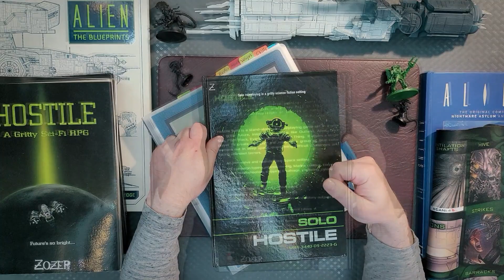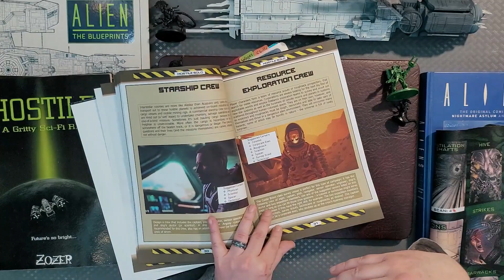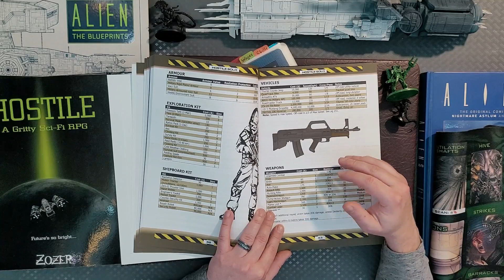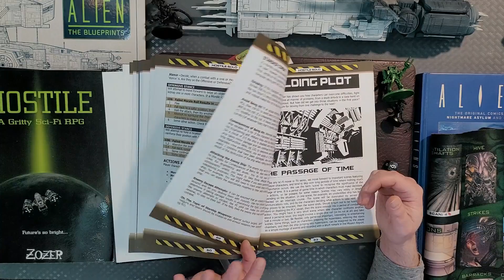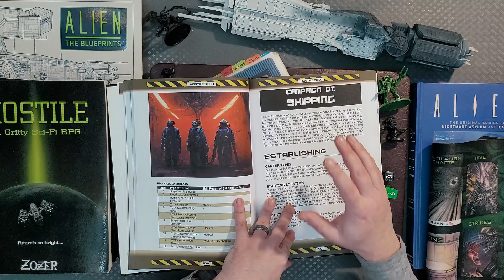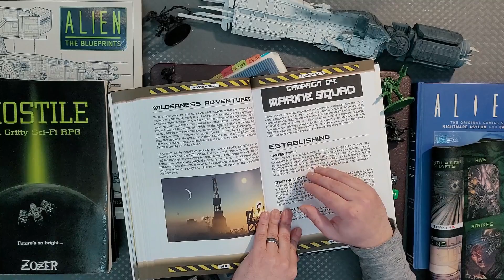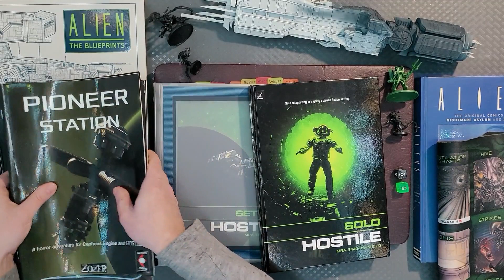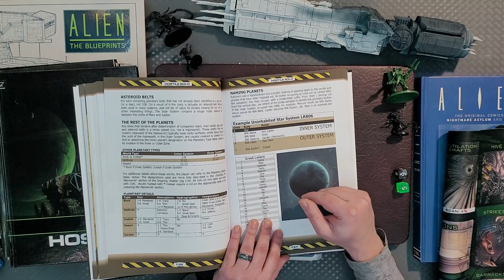Hostile Solo RPG Overview and Review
Today I cover an overview and review of the tabletop solo RPG. Hostile: Solo...a game after my own heart.

Hey! If you enjoy my content and are able /willing to contribute to my channel, please feel free to
These funds enable me to produce content where finances may not allow otherwise.
But...please know that I will continue to produce content regardless, as this is a labor of love.

Index

00:00 Intro
03:17 The Theme
06:51 System Overview
12:07 Character Creation
16:00 Task Resolution
18:16 Scene Resolution
22:46 Oracles and
23:27 Combat Rules
25:16 Starship Combat
26:12 Plot Building And NPCs
28:12 The Looming Crisis
29:01 Ship Procedures
29:52 Starships
30:03 Randomized Interiors
30:41 Shipping Campaign
34:26 Exploration Campaign
37:09 Colony Survival Campaign
39:40 Marine Campaign
41:02 Mining Campaign
42:36 Troubleshooter Campaign
46:01 Closing Thoughts